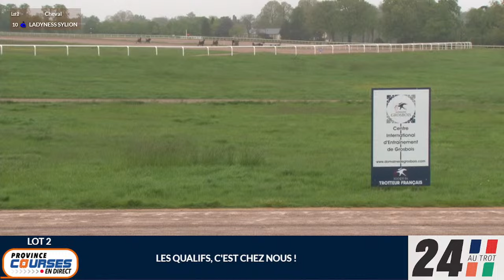Qualifications Lot 2 - Grosbois 16 04 2024